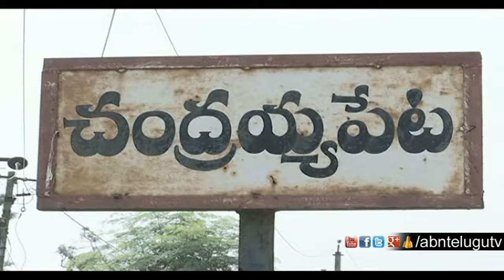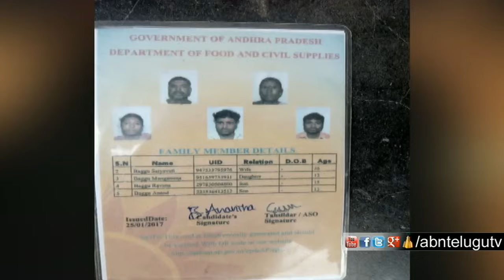శ్రీకాకుళం యువకుడికి వురి శిక్ష | Srikakulam District | ABN Telugu